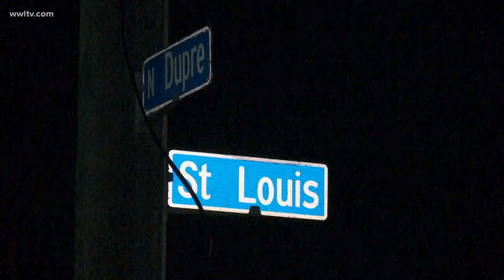Jury finds man accused in pizza delivery driver's death not guilty of murder